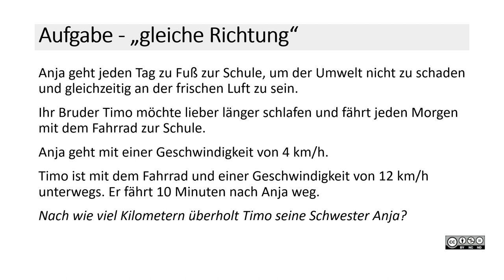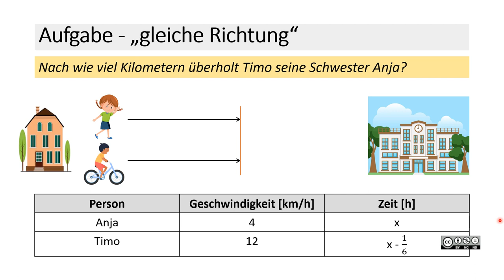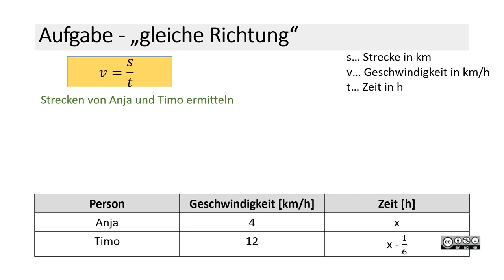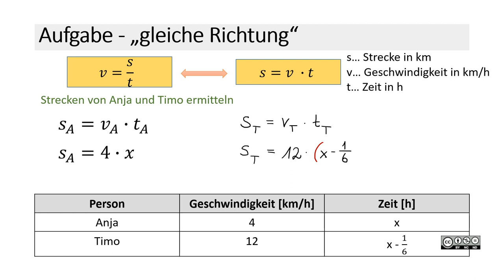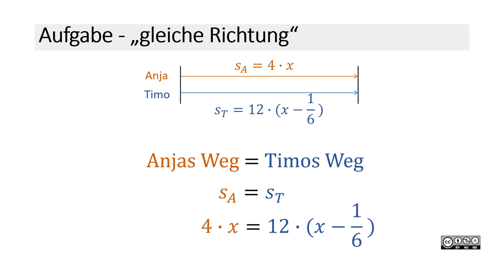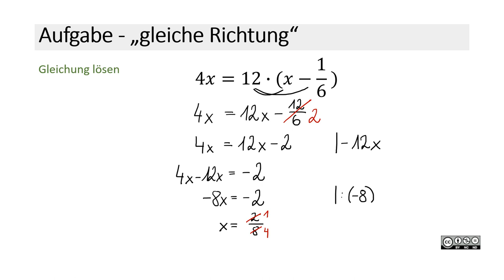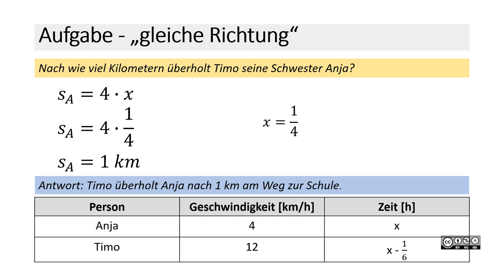Bewegungsaufgaben BASIC 1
Bewegungsaufgaben